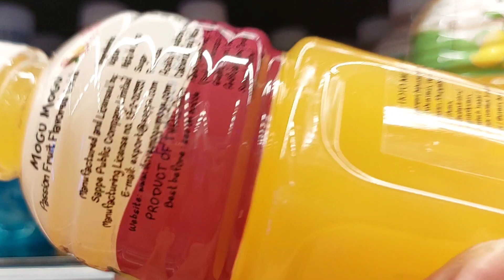เดินเที่ยว 2 แม่ลูกไปต่อไม่ได้ ทำได้แค่เดินช้อปในห้าง Shopping Mall Larnaca ทำไมฝนต้องตกวันนี้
แม่ลูกตั้งใจเดินเที่ยวเมืองแต่ฝนตกเลยขับรถเข้าห้างเดินซือเสื้อผ้าซื้อของ ดื่มกาแฟ พอจะกลับบ้านฝนก็ยังไมหยุด ฝนตอกตั้งแต่ไปถึงยันกลับบ้านเลยคะ